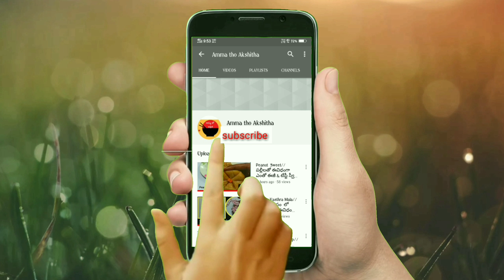రోటి, పుల్కా, చపాతీ లోకి ఎప్పుడు చేసే కర్రీ కి బదులుగా ఒక్కసారి ఈ కర్రీ ని ట్రై చేయండి😋😋👌👌అంటారు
special  recipe  for Roti,  pulka,  chapathi, none  it is very tasty & yummy  by using  simple  ingredients .